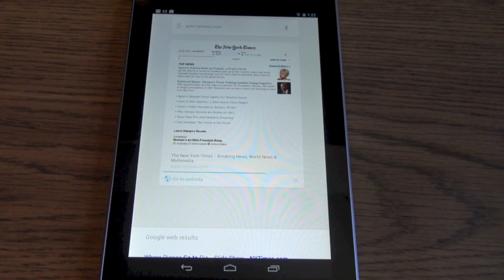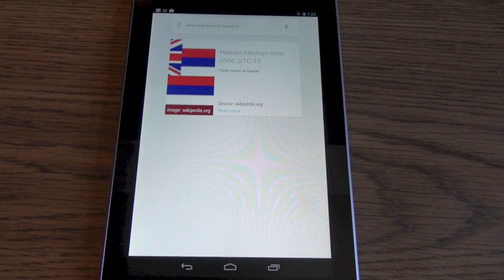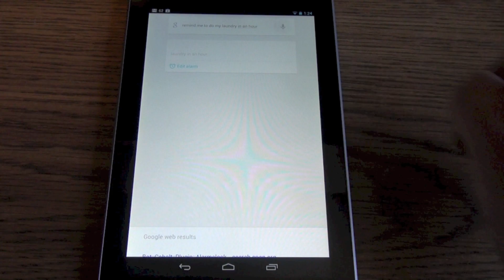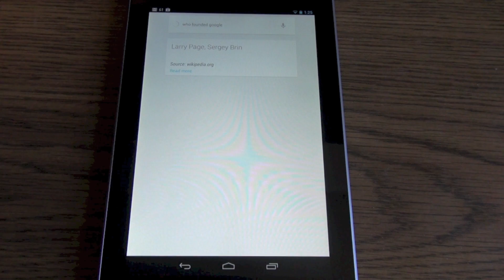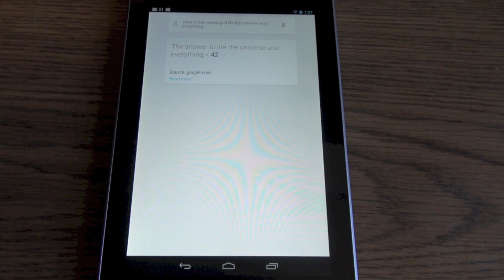Google Now: In-Depth Demo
This video goes over an In-Depth Look at the Google Now features for Jelly Bean 4.1